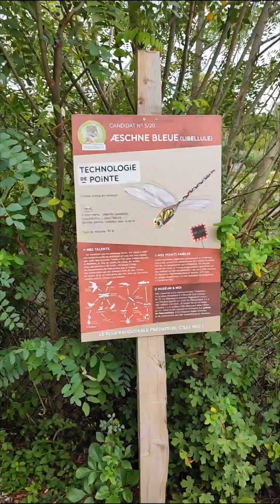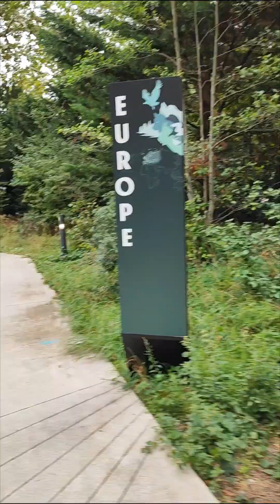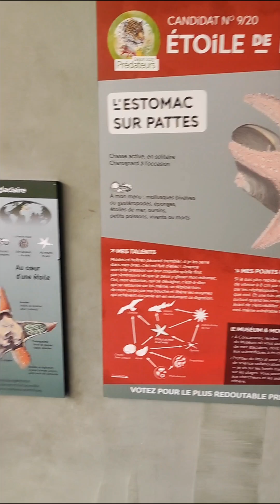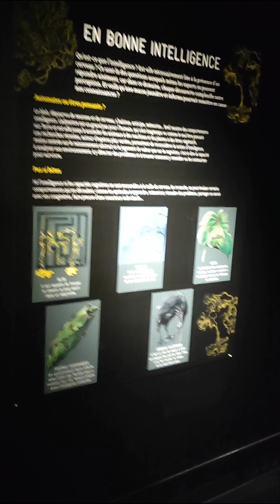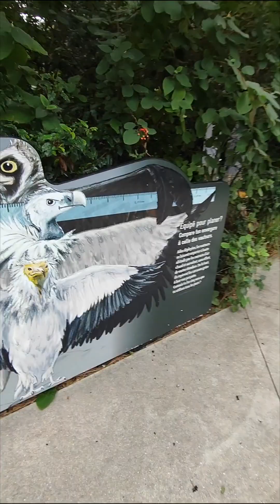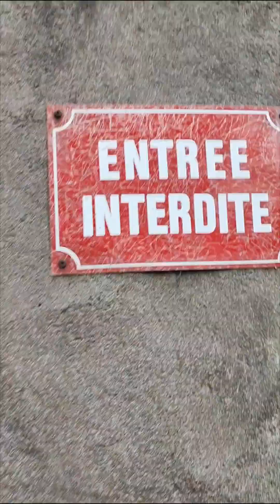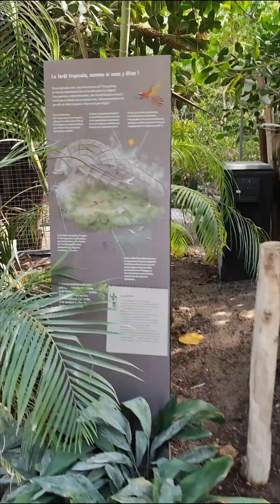Parc Zoologique de Paris | Paris Zoological Park | Summer Session | Session 8 | Full Clip Mix 🦁🎥